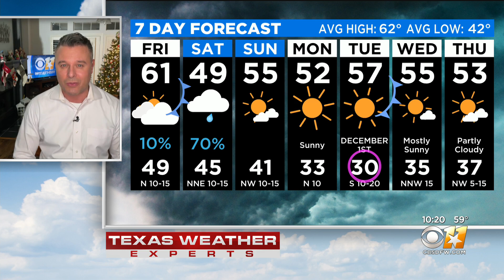Scott Padgett's Weather Forecast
Temperatures will cool down as we head into the weekend.